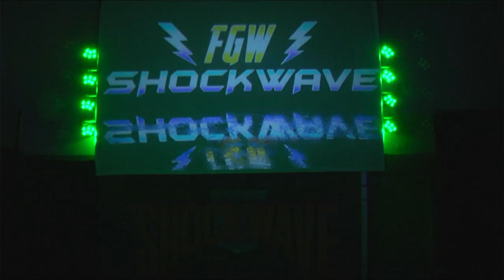FGW Shockwave 5/12/2023